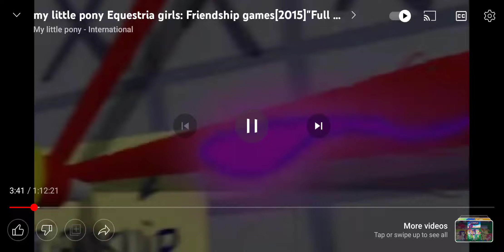Equestria Girls Friendship Games